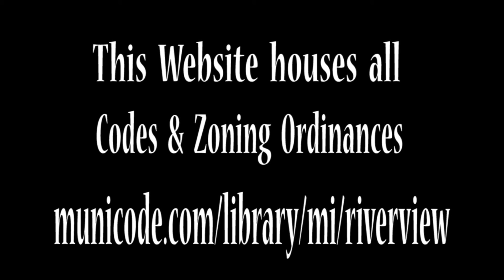My Edited Video